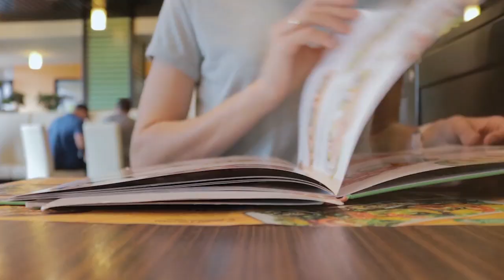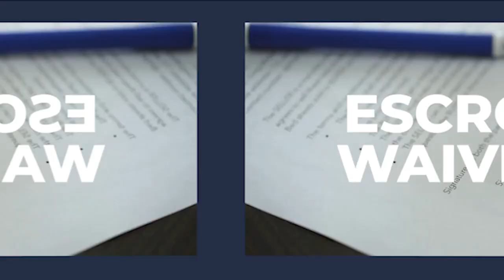The Untold Secrets of Mortgage Overlays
Discover the crucial yet overlooked topic of mortgage overlays in this insightful clip from Major Money Matters. Dive deep into what mortgage overlays are, how they impact your ability to secure a loan, and why understanding them is essential for all potential homeowners. This video breaks down the complexities and hidden challenges that lenders impose, providing you with the knowledge to navigate the mortgage process effectively. Don't miss out on this valuable information that could make a significant difference in your financial journey.

Discover the unspoken truth about mortgage overlays that could be slowing down your approval process. Learn what's really holding you back.
⏱️Timecodes ⏱️
03:17 - Overlays
04:48 - Credit score overlays
06:16 - Manual underwrite overlays
06:43 - Escrow waiver overlays
07:51 - Interest rate vs. loan structure
10:23 - Overlays affecting transactions
10:27 - Escrow holdback overlays
11:52 - Mortgage brokers and overlays

Major Singleton (NMLS 2011623)
Mortgage Broker
🎖️Retired US Navy Veteran now Broker
🏆Scotsman's Guide Top 1% Mortgage Broker
🥇Nation's 9th Ranked VA Lender
🏠Powered By Edge Home Finance 891464

Our intent is to deliver information that can literally save you tens of thousands of dollars, whether you are one of a personal clients at our home base in Hawaii, purchasing in one of our licensed states, or just a casual viewer looking to become more informed on mortgages and real estate.